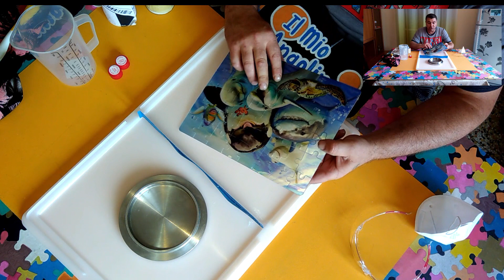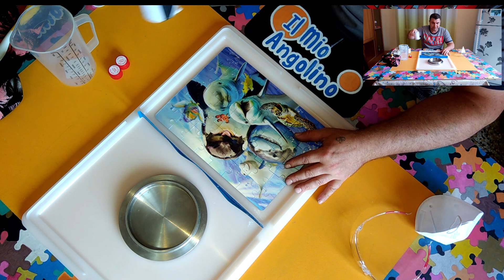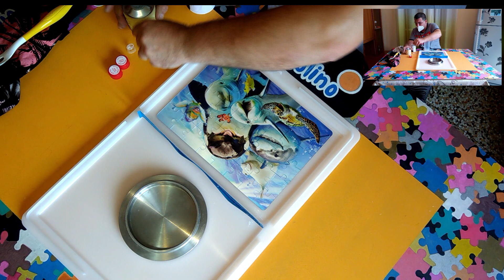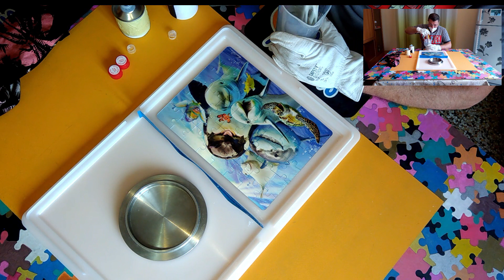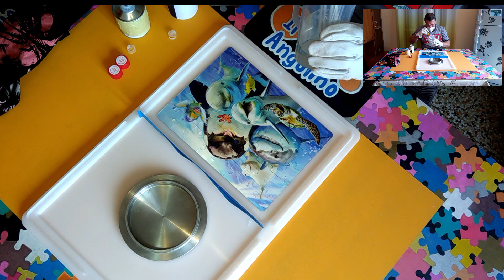Facciamo un tagliere con il puzzle? Proviamo! 1°Parte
Puzzle annegato sulla resina epossidica